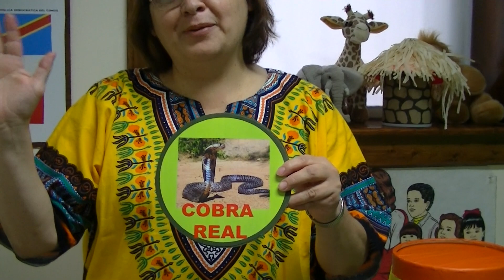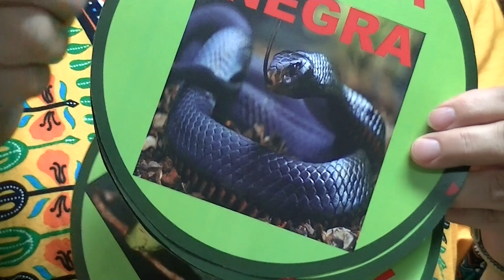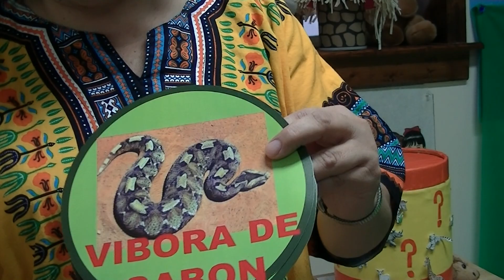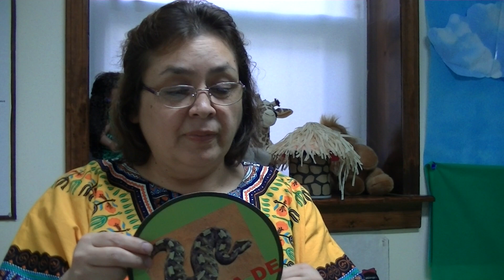CURIOSIDADES DEL AFRICA - HOY APRENDEREMOS SOBRE ALGUNAS SERPIENTES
CURIOSIDADES DEL AFRICA
APRENDEREMOS DE LA COBRA REAL, MANBA NEGR, MANBA VERDE Y VOBORA  DE GABON
Son serpientes muy lindas pero muy peligrosas, si nos atacan podemos morir. Cuando vayamos al cielo vamos a poder jugar con ellas.
Preparemos para cuando venga Jesus, podamos estar listo para ir con el.